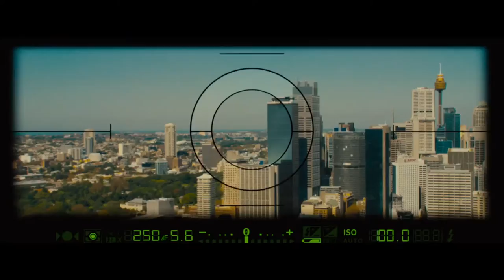TommyLeeJones Pake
説明